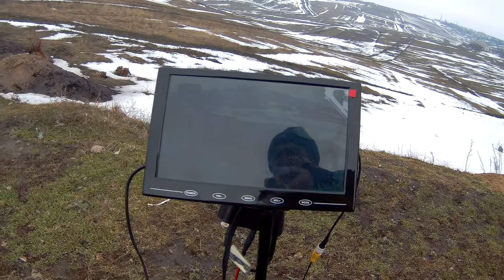Naza N1 OSD from Banggood on NAZA M